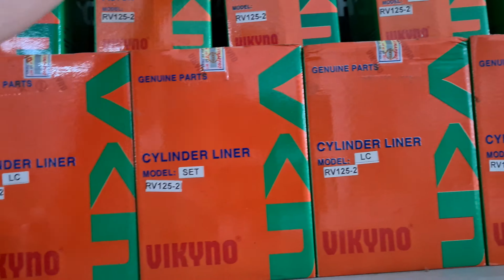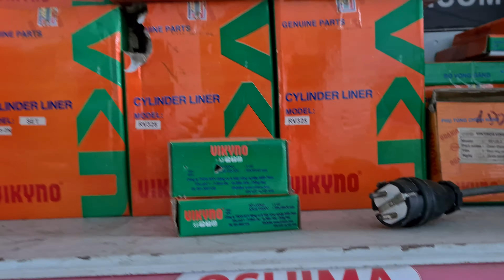phụ tùng Vikyno kép nước, bình dầu, đèn, bạc, xilanh, pít tông...0886356707